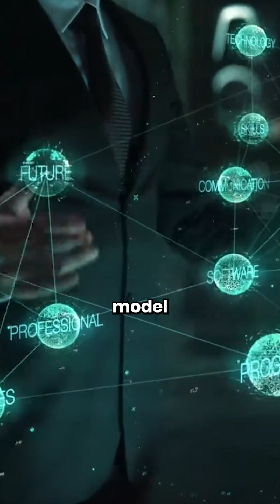How a $400b Company Builds AI Behind the Scenes....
FULL INTERVIEW OUT